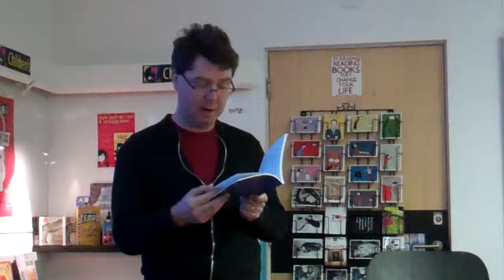Jonathan Taylor Reads 'He Never Writes to me No More' at Restless Minds Fiction Night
Jonathan Taylor reads his heartwarming piece, 'He Never Writes to Me No More'.